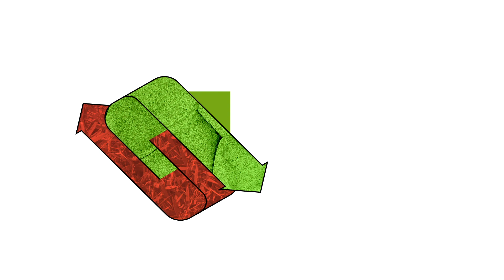BORJA PODE DEIXAR PALMEIRAS, E FLAMENGO CONTRATA GUSTAVO HENRIQUE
Bem-vindo ao Canal do UOL Esporte.